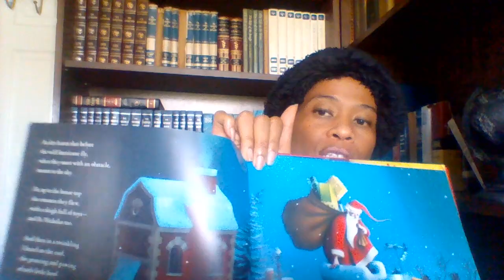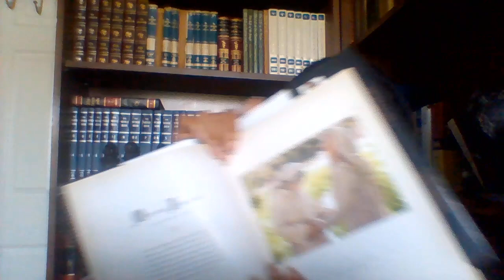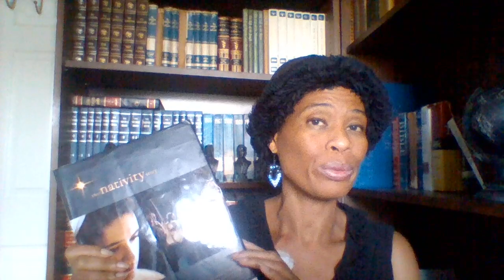3 Christmas Story Time Book Reviews/ Homeschool, Family Life Story Time Book Review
Christmas is coming! That means it time to pull out good Christmas books for the family to read together.  Here is a review of The Night Before Christmas, The Nativity, and The Christmas Carol.

Please check out some of my other Homeschooling Momma videos.